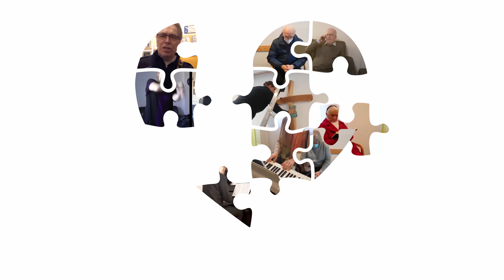Jahresmotto 2021 - (gem)einsam glauben | Evangelische Gemeinschaft Friedenau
In Pandemiezeiten kann man sich schnell einsam fühlen. Doch als Gemeinschaft sind wir miteinander verbunden - durch Jesus. Dies soll sich nicht nur in unserem Gemeindelogo oder dem Jahresmottologo widerspiegeln, sondern auch in unserem Leben.